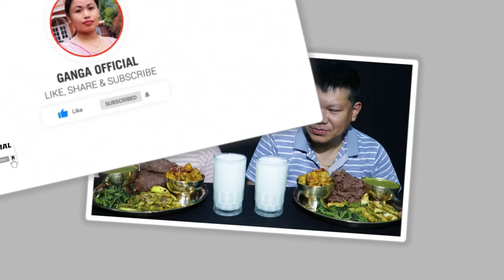SPICY CHICKEN GRAVY 🔥 DHIDO EATING | KODO KO DHIDO WITH KUKHURA KO MASU, DAL LATTE KO SAAG AND ACHAR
Music credit